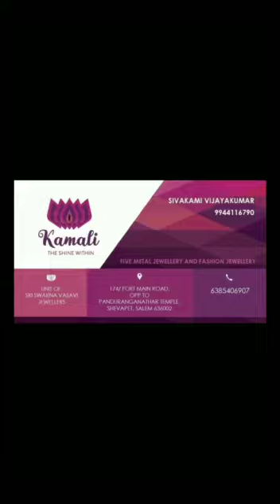Antique Peacock Necklace with Rice Pearl - Gold Plated Artificial Jewellery - KAMALI 9944116790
Antique Peacock Necklace with Rice Pearls

Oxidised Gold Plated Antique Jewellery

New of its kind

Kamali Artificial Gold Plated Impon Jewellery and Fashion Jewellery

Wide Range of products available for Party wear, Daily Wear and Bridal sets.

Hand crafted and Machine Crafted Jewellery are designed and perfectly gold plated For longer durability

Original Pearls, Original Corals and Semiprecious Ruby, Emeralds and Zirconia stones are Used in each and Every Jewellery

Jewellery Products are available form 0 year babies to adults, Women and Men

Fashion out of Five Metals (Impon Jewellery) and with classic gold plating.

Kamali Artificial Impon 1gm Gold Plated jewellers in Salem is the best trusted shop for Online Purchase and Physical Store Purchase which offers Safe Shipping all Over India For your Valuable Purchase.

Recommended for party wear and daily wear

Non allergic to Skin

Back chain / screw of Every jewellery is also carefully hand crafted and perfectly gold plated For longer durability.

Impon Jewells Lasts Longer When Kept Dry And Free From Chemicals.

Just Follow This simple steps to maintain  your Impon Jewells.

Impon Jewells should be the last thing you wear and the first thing you take off after the party which helps to maintain the jewellery easily with no efforts.

Kamali

Artificial Impon 1gm Gold Plated jewellers in Salem

Shevapet

Salem 636002

Tamil Nadu

India

Near Salem Silver Palace

You tube

I'm on Instagram as @kamali_impone_jewellers. Install the app to follow my photos and videos.